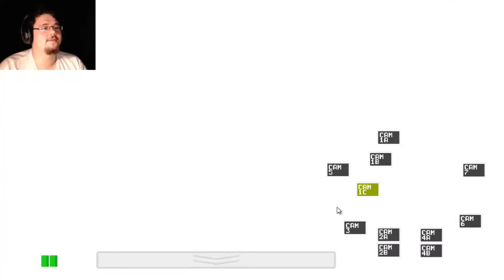Five Nights at Freddy's (Night 4) | Best Scream Ever!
Noraj90, having completed nights 2 & 3, gives night 4 a try and is in for a great surprise. He's certainly not making friends with the anamatronics.